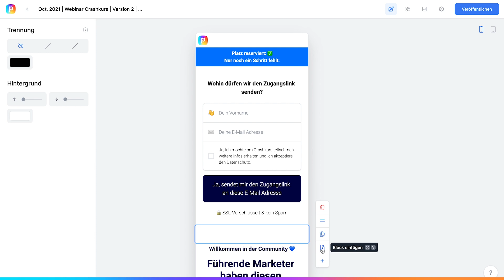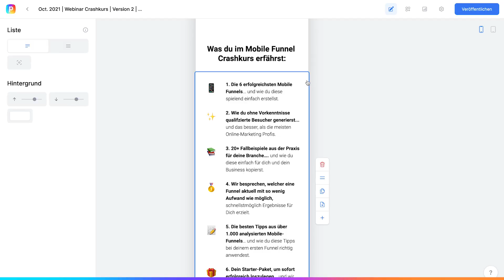Copy, Paste und fertig. 🎉 | Perspective 3.0 Feature | Funnel Tutorial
In diesem Tutorial lernst du, wie du beim Funnelbauen deutlich schneller wirst: Dank Kopieren und Einfügen. Ab sofort baust du jeden Block nur noch ein Mal, denn die Copy & Paste Funktion ist da!

Klicke dazu einfach auf das "Kopieren" Symbol des Blocks, den du kopieren möchtest und wechsle dann zu dem Funnel oder der Funnelseite, wo du deinen Block einfügen möchtest. Hier klickst beim Block darüber auf das "Einfügen" Symbol und schon ist er da.

Das beste daran? Copy & Paste funktioniert sogar mit Shortcuts!

Finde es jetzt in diesem Video heraus und schau dir Perspective über den obigen Link selbst an ☝️

Viel Spaß!

Hast du Fragen? Frag einfach in den Kommentaren! 💙

🚀 Wie du einen Bewerber-Funnel OHNE Vorkenntnisse aufbaust

🚀 Generiere Termine mit DIESER mobil optimierten Landingpage

👉 TESTE UNSEREN MOBILE FUNNEL EDITOR
Nutze diesen Link, um mit dem Bau von Funnels noch heute zu beginnen

Sieh dir alle unsere Marketing und Recruiting Tutorials an. Jede Woche gibt es neuen Expertencontent und die besten Funnel Hacks.

Dein Perspective Team 💙

ÜBER PERSPECTIVE FUNNELS

Schön, dich kennenzulernen! Wir sind Perspective. Kurz gesagt, der #1 Mobile-Funnel-Builder. Wir verändern die Art und Weise, wie du in unserer mobilen Welt wirbst und recruitest.

Denn seien wir ehrlich... Unsere Welt ist mobil. 2,3 Billionen Menschen sind monatlich auf Social-Media unterwegs und das fast ausschließlich mit dem Smartphone. Wenn so gut wie all unsere potenziellen Kunden und Bewerber mobil unterwegs sind, müssen wir Online-Marketing und Recruiting völlig neu denken.

Es muss schnell gehen, einfach sein, Spaß machen und vor allem eines: Mobile First sein. Und genau dafür haben wir Perspective Funnels entwickelt. Wir nennen das Prinzip „Instant-Conversion“. Klingt kompliziert? Ist ganz einfach… Werbeanzeige, Mobile Funnel, dein Ergebnis.

Mit Perspective Funnels erstellst du spielend einfach Termin, Bewerber, Quiz und viele weitere mobile Landingpages im Handumdrehen. 14 Tage lang völlig kostenlos testen.